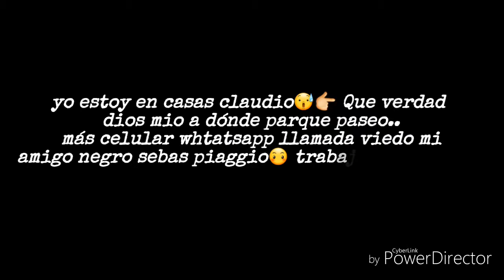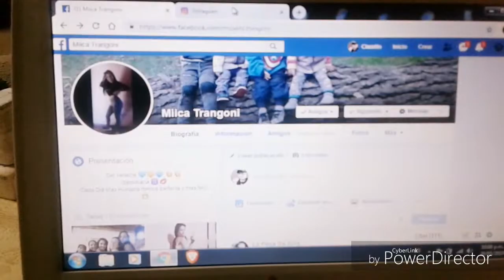Claudio😞?Que paso más celular whtatsapp llamada video mi amigo sebas piaggio.😱